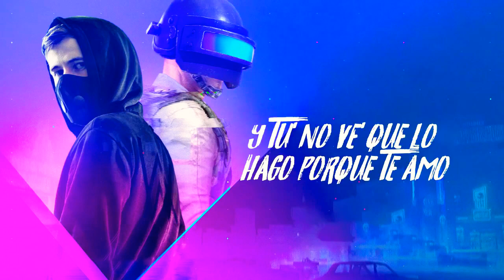Alan walker - On my way ( LYRICS) | The PUBG Song | PubG Mobile